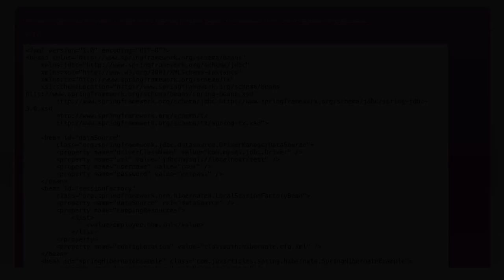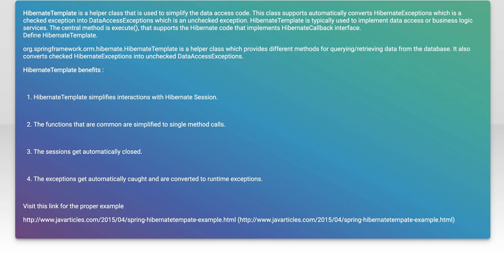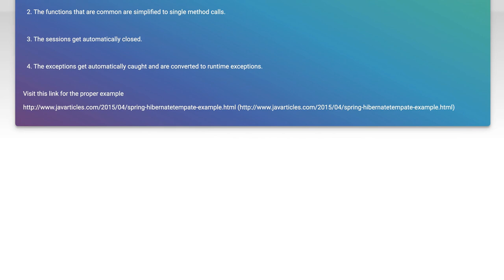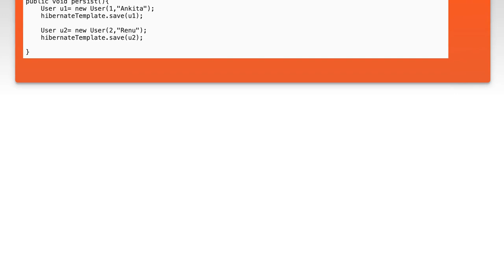What is HibernateTemplate class?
java: What is HibernateTemplate class?

Related to: java, hibernate